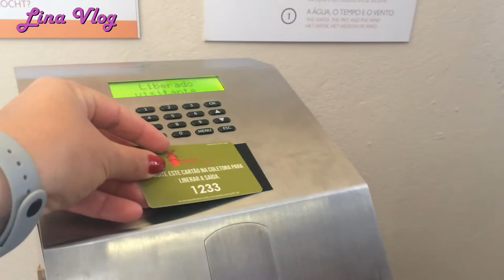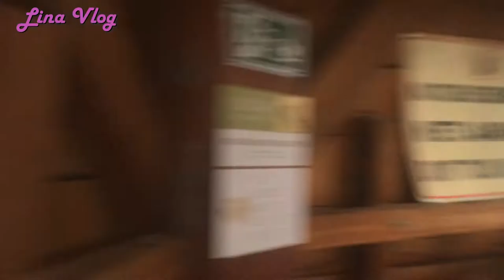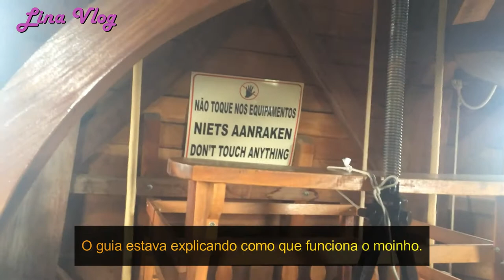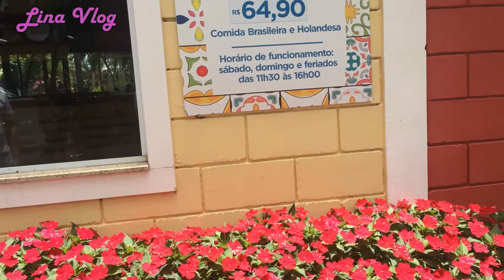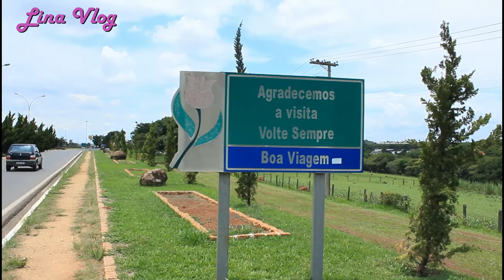Holambra Cidade das Flores - Vlog do Terceiro Dia.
Oi, gente!
No vídeo de hoje compartilhei com vocês o último dia da nossa viagem em Holmabra. O vlog deste último dia está muito legal e deu para fazer muito coisa bacana por lá.
Neste terceiro dia visitamos o Moinho dos Povos Unidos, é um lugar bem turístico em Holambra, eu amei a visita!
Almoçamos no restaurante Amsterdam, um restaurante bem tradicional, com uma culinária típica holandesa. Amamos a comida de lá.
E com este último vlog encerramos a temporada de vídeos sobre Holambra.
Eu espero de coração que vocês tenham gostado dos vídeos.
Fiz os vlogs com muito carinho!
Beijos!